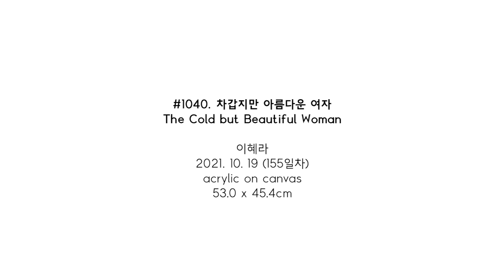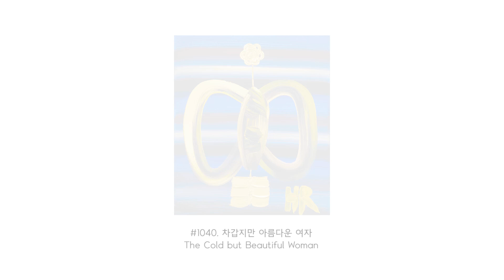#1040. 차갑지만 아름다운 여자 (The Cold but Beautiful Woman) / 2021. 10. 19 (155일차)